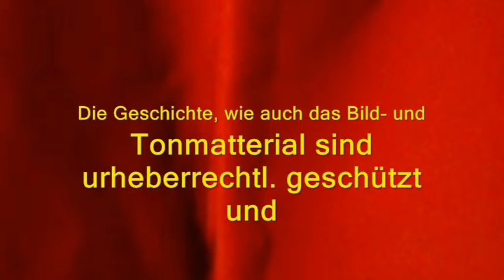Keduma -Dragonina Esmeraldina -Folge 3 (2v.2)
Beschreibung ist bei Video 1v.2 zu finden.